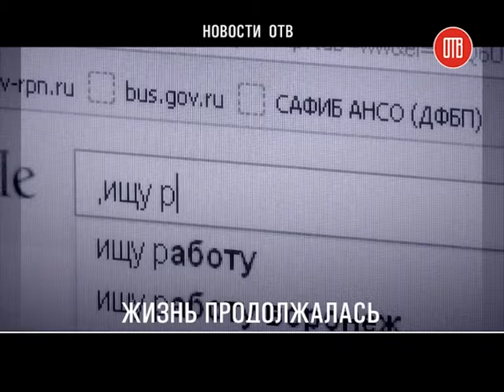Жизнь продолжалась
Подходит к концу 2014 год, а это значит, что пора подводить итоги. Несомненно, для страны это было сложное время.  Но наш регион не зря считался и считается ныне лидером. Труд и сплоченность принесли немало хороших результатов.